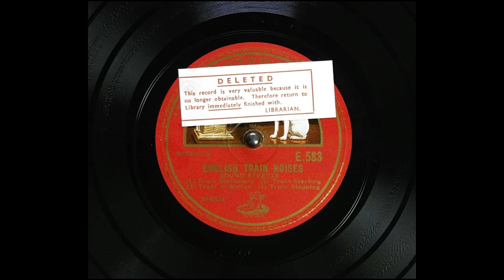Archival Train Sounds Recorded On HMV (6K Subscribers Special)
Sound Effects: English Train Noises (1) Train Stationary (2) Train Starting (3) Train in motion (4) Train stopping.